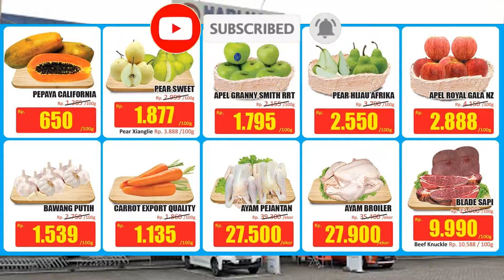Promo HariHari Swalayan 24-27 September 2020 | PROMO KJSM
PROMO HariHari Swalayan 24-27 September 2020